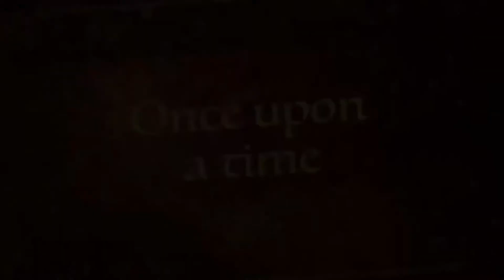Δημήτρης Οικονόμου - Marian's Fairytale Project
by Dimitris Oikonomou

Photography // Sylvia Eleftheriou
Models // Maria Nicolaou , Dimitris Oikonomou
Make-up artist // Jjo Make Up Studio
Hair stylist // S-Giann Hair Salon
Boutique // High Energie Womens Clothes and Accessories
Designer // Mitsu Pantelis